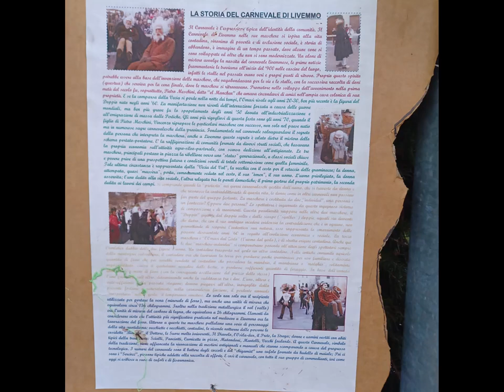Livemmo before the carnival & Belprato. pre-carnevale. 3 febbraio, My Italy 377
2024 luglio 21 - 17:41